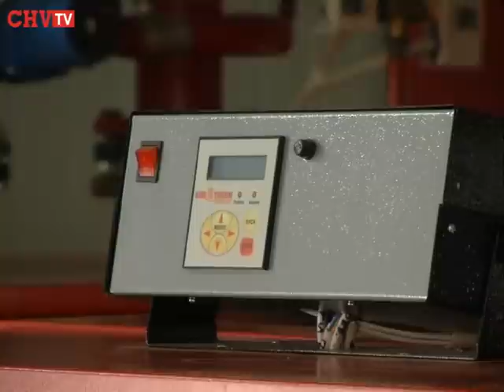Нова котельня у Чернівецькій ЗОШ №2 зекономить близько половини витрат газ та електроенергію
Для Чернівецької ЗОШ №2 побудували нову та сучасну котельню вартістю більше 2 млн. грн., кошти на це виділили із міського бюджету.

Котельню, яка відтепер постачатиме тепло до класів навчального закладу, побудували з українського та французького обладнання. За словами мера Чернівців Олексія Каспрука, такі зміни є першим кроком для того, аби модернізувати систему теплопостачання міста.
«Завдяки цій котельні тепер витрати газу скоротяться на 40%, а витрати електроенергії на 50%», - зазначив міський голова та додав, що встановлена техніка реагує на погодні умови, тож подає тільки потрібну кількість тепла та при потребі вимикається
Також перевагою є те, що за допомогою автоматичної техніки не потрібно наймати додаткових операторів на опалювальний сезон. Мер наголосив, що встановлення такої котельні є позитивним прикладом для бюджетних установ та підприємств для того, щоб зменшувати енерговитрати.
Не зважаючи на те, що на такий проект пішло 2 млн. грн. з міського бюджету, кошти швидко повернуться завдяки економії ресурсів теплопостачання.